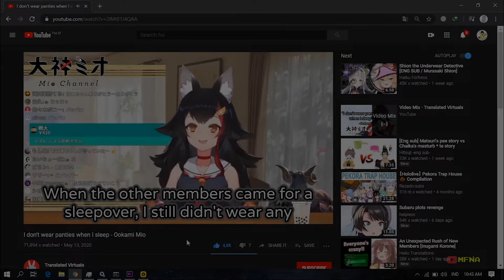Marrying Ookami Mio | Azur Lane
even mio stopped thinking

Source :
Virtuals Translated :

my nickname account azur lane , avrora server ,
( fikuu )